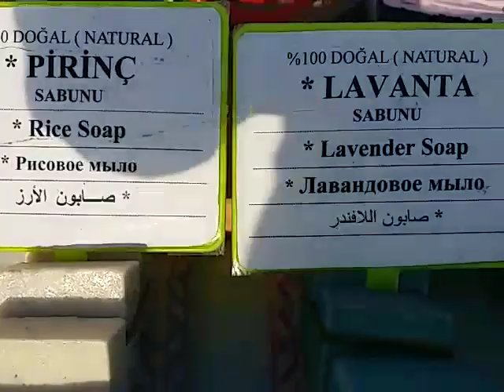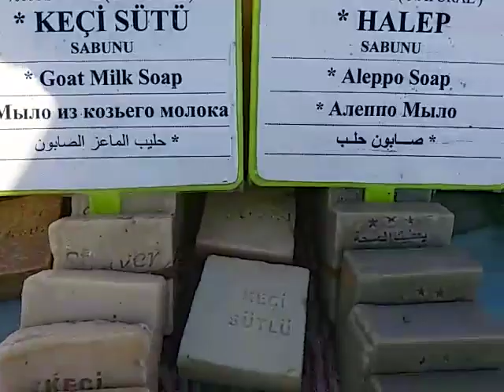Ассортимент мыла в Анталии !Есть даже из ослиного молока!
Видео от Ахмед Зурабов